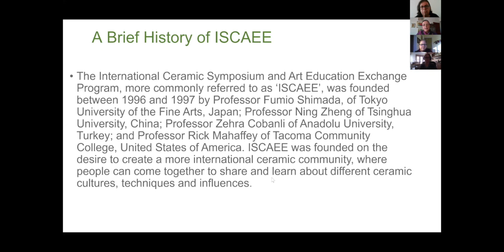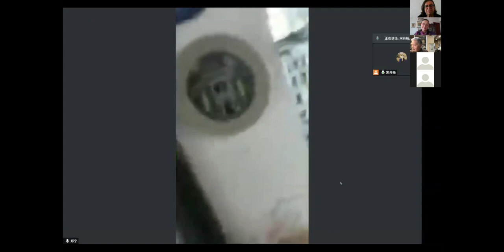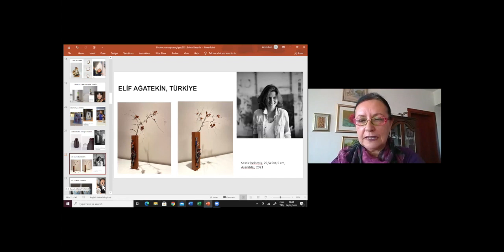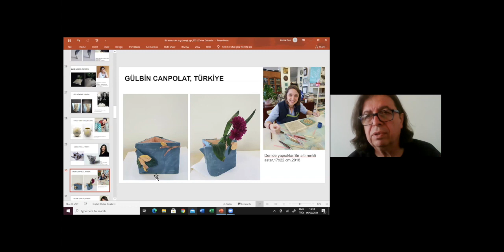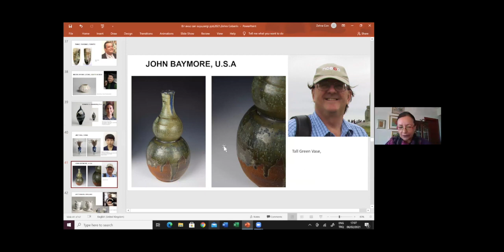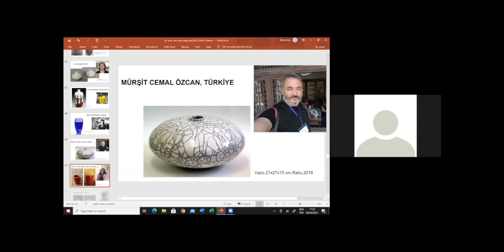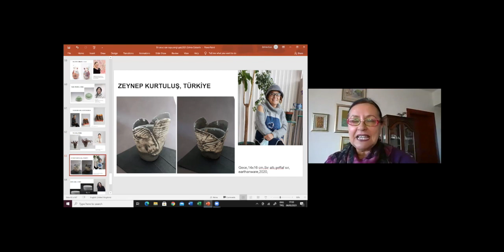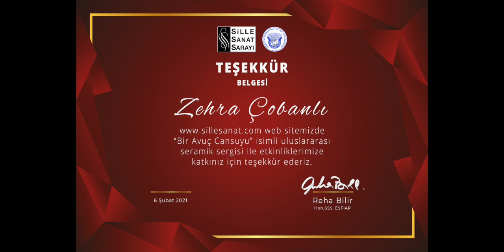ISCAEE DOSTLARI ULUSLARARASI SERAMİK SERGİSİ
Sille Sanat Sarayı FIAP Sergi Salonunda bu kez ISCAEE Dostlarının "Bir Avuç Can Suyu" isimli seramik sergisi açtık. 8 ülkeden 57 sanatçının eserleriyle katıldığı serginin açılış törenini bu videoda izleyebilirsiniz. Serginin gerçekleşmesindeki katkılarından dolayı Prof. Zehra Çobanlı'ya ve Nurhan Kıyık'a teşekkür ederiz.
Sergiyi izlemek için sergi salonumuzu ziyaret edebilirsiniz;